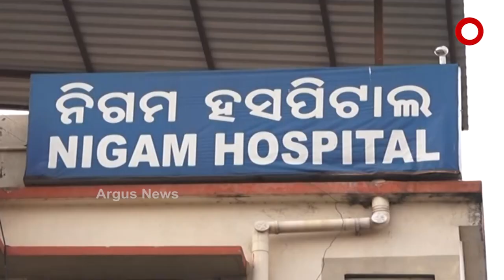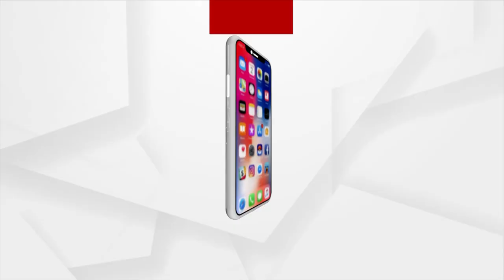ଦଲାଲ ଲଗାଇ ଟଙ୍କା ସୋସୁଛନ୍ତି ଘରୋଇ ନର୍ସିଂହୋମ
ଏଭଳି ଅଭିଯୋଗ ଆସିଛି କଟକ ବଜରକବାଟି ସ୍ଥିତ ନିଗମ ହସ୍ପିଟାଲ ନାମରେ । ଅଭିଯୋଗ ଆଣିଛନ୍ତି ରୋଗୀଙ୍କର ସମ୍ପର୍କୀୟ । ପ୍ରଥମେ ଆଡମିଶନ ସମୟରେ icu ଚାର୍ଜ ଦିନକୁ ସାଢେ ତିନି ହଜାର କହି ଆଡ଼ମିଶନର ଦିନକ ପରେ icu ଚାର୍ଜ ବାବଦ କୁ 6 ହଜାର ଟଙ୍କା ନେଇଥିବା ଅଭିଯୋଗ ହୋଇଛି ।